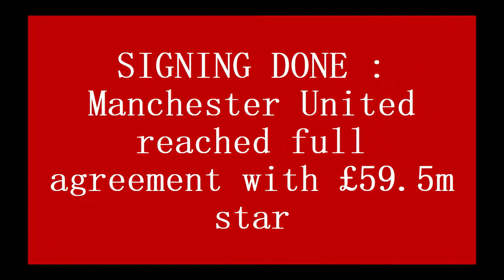DEAL AGREED: Man United reached full agreement with £59.5m samba star